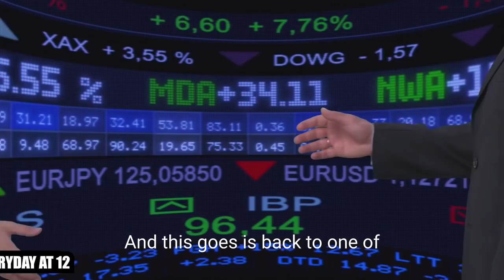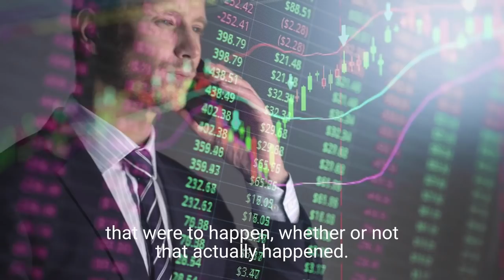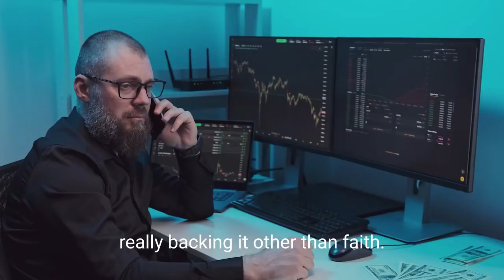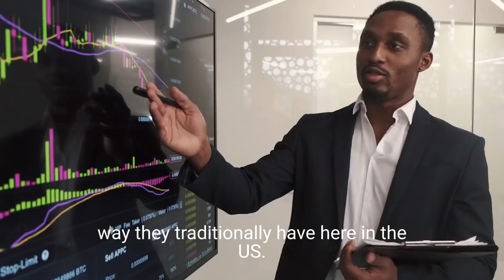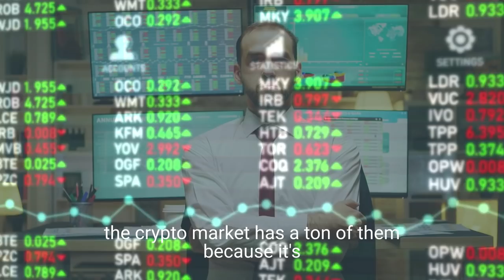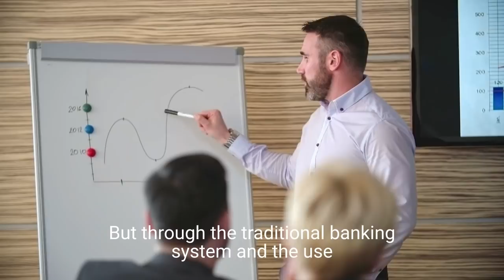Will Gold Be Revalued due to Currency Reset ? | Robert Kientz Gold Price Analysis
Robert Kientz, founder and publisher of Gold Silver Pros, about the dollar's decline and the inevitability of a currency reset. Robert highlights that every monetary reset in history so far has seen gold revalued higher to stabilize currencies.